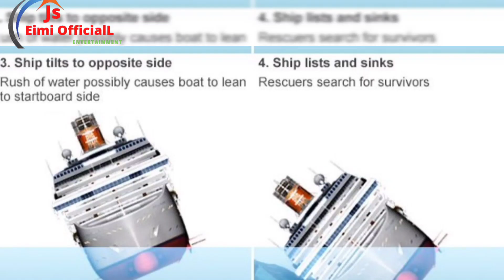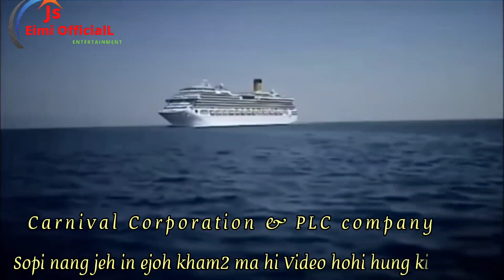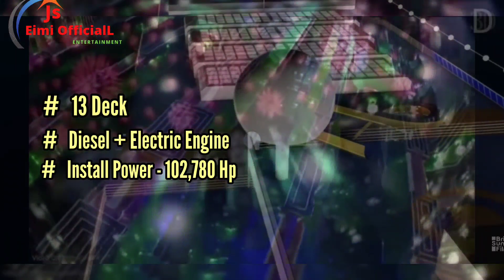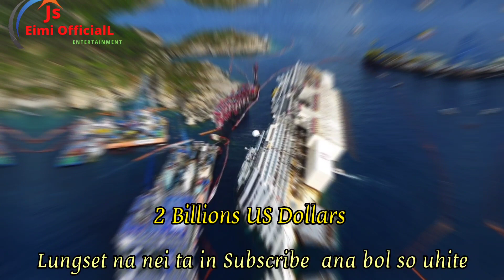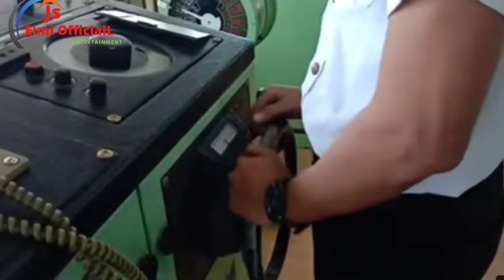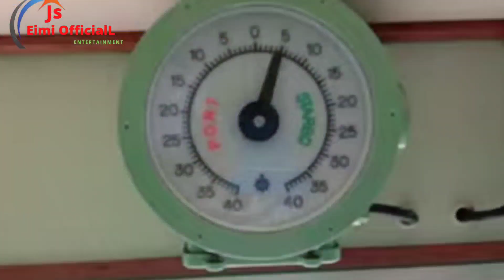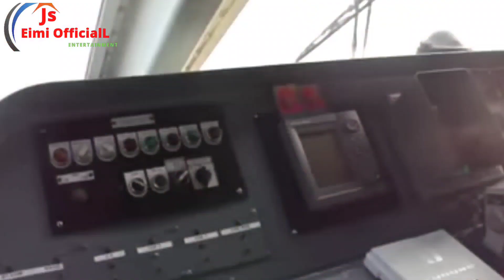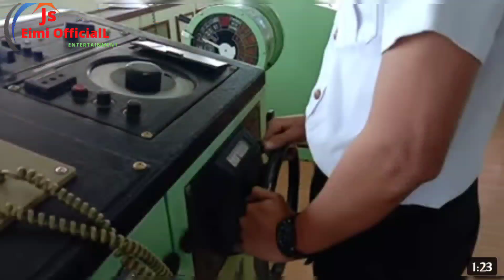Ship khat in Toset ana to. Titanic sanga lenjo/ Eti Accident ato ham??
Costa Concordia ship